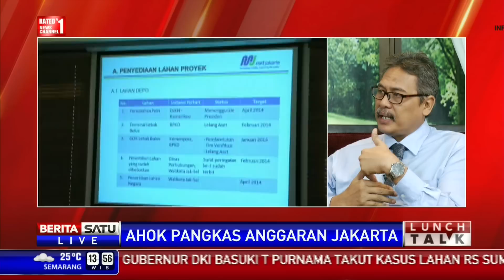Lunch Talk: Ahok Pangkas Anggaran Jakarta # 4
Gubernur Basuki Tjahaja Purnama fokus membenahi anggaran DKI Jakarta. Ahok mengungkapkan akan terjadi banyak pemangkasan anggaran di tahun kedua ia menjabat sebagai gubernur. Lalu seperti apa dampak dari pemangkasan anggaran itu untuk sektor pelayanan publik? Ikuti dialognya bersama Kepala Badan Perencanaan Pembangunan Daerah Tuty Kusumawati dan pengamat kebijakan publik, Zaim Saidi.

Facebook.com/BeritaSatuTV
Youtube.com/BeritaSatu